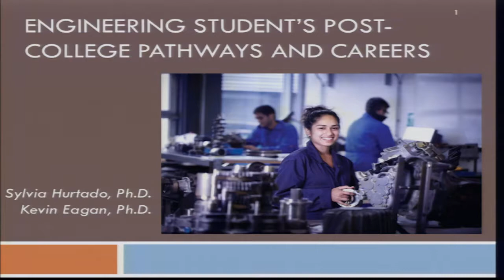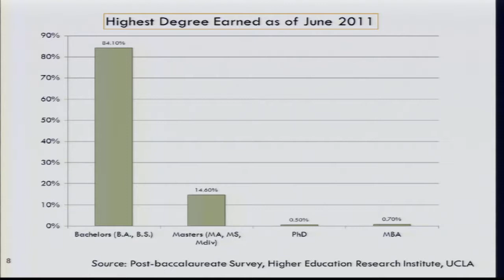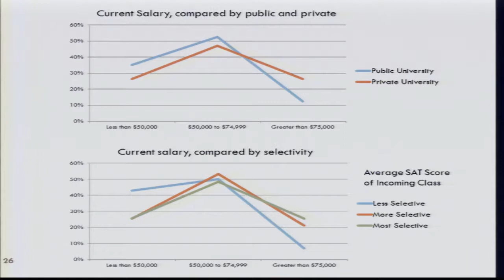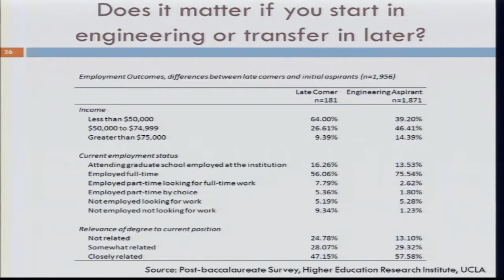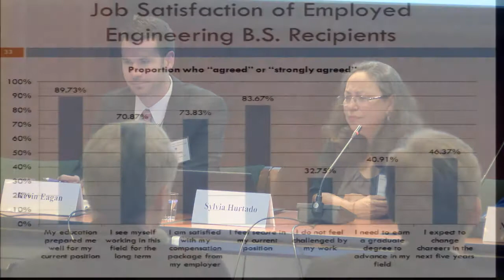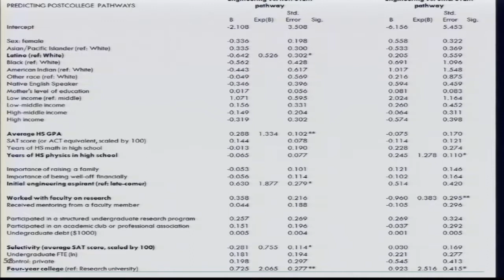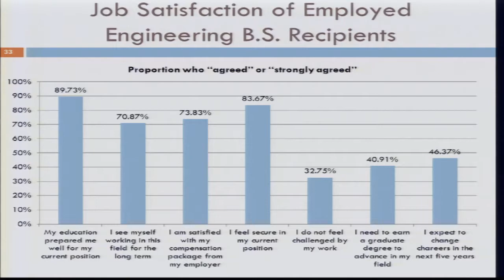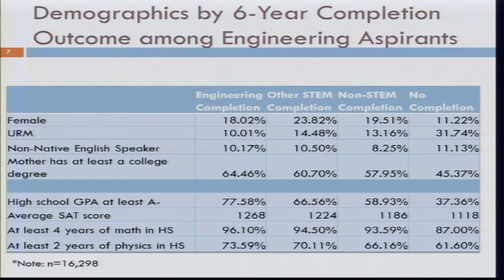Pathways for Engineering Talent: Factors Influencing Educational and Career Decisions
This session, moderated by Nadya A. Fouad, distinguished professor and chairof the Department of Educational Psychology at University of Wisconsin-Milwaukee, featured a presentation by Sylvia Hurtado and Kevin Eagan, professors at the University of California Los Angeles, and a panel discussion. The panelists were Steven Brown, professor and the chair of the Counseling Psychology Program at Loyola University Chicago, Andrew Gillen, senior researcher in the Education Program at American Institutes for Research, and Amy Javernick-Will, assistant professor in the Department of Civil, Environmental and Architectural Engineering at the University of Colorado Boulder. The panel discussion focused on the following questions:

-What factor or factors most explain BS engineering graduates’ choice of occupation (engineering, engineering-related, and non-engineering-related), and how do these factors and their influence change over time?

-Are these factors the same as or different than those influencing the entrance of non-engineering-degreed workers into the engineering workforce?

-Are those with engineering degrees choosing willingly or being diverted unwillingly to engineering-related and non-engineering-related work?

-How if at all does the specific engineering discipline influence or align with occupational choice and career development?